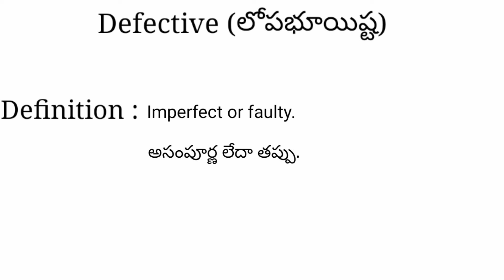Defective meaning in telugu with examples | Defective తెలుగు లో అర్థం